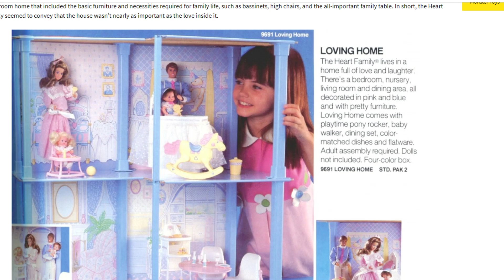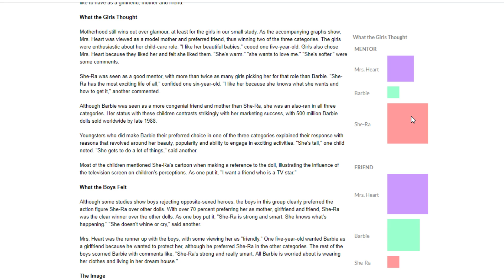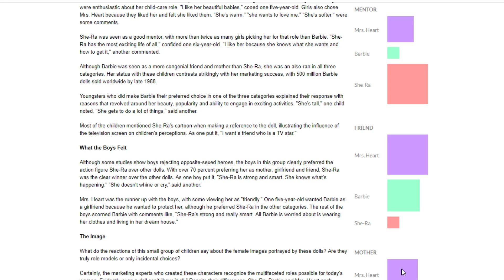Gunnar Mavericks and More on She-Ra!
More on She-Ra as a mom, the logic behind Beelzaboob, and we survived talking about privilege!
Link to the study referenced... I originally put it on the wrong video.

Note, this is NOT a paid endorsement, I just received the glasses.